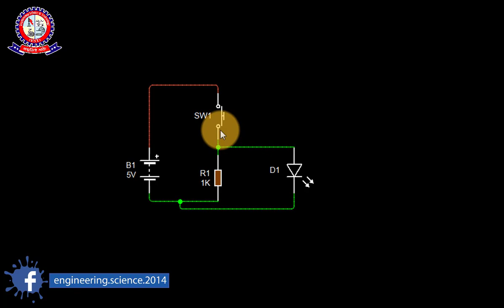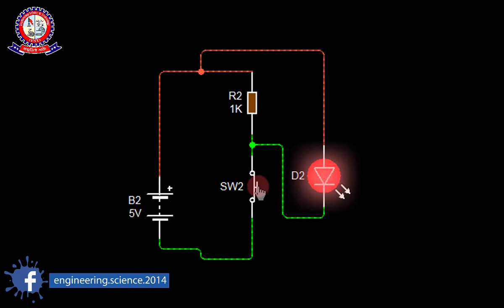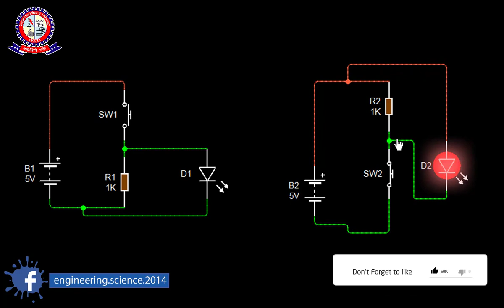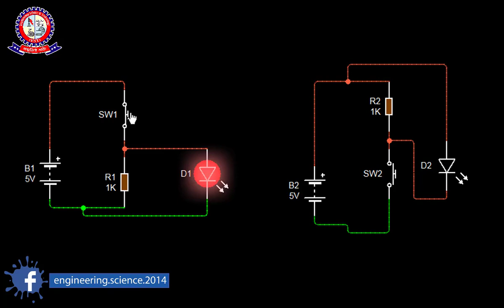Pull up & Pull down Resistor Animation